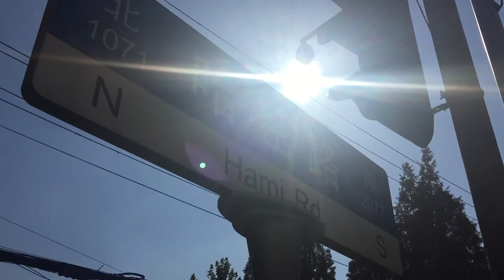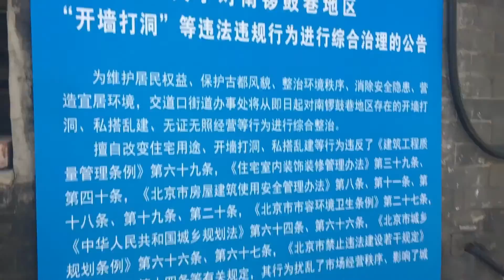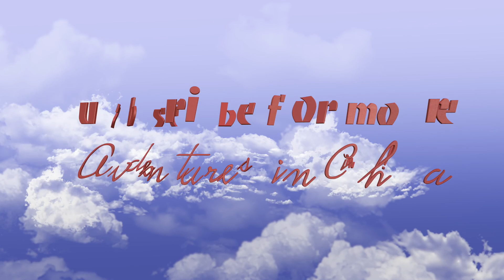THE GREAT WALL ADVENTURE | Adv. in China - Ep. 4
After I flew back to Beijing from Shanghai, I went on a Great Wall hike through Downtown Backpackers. They took us to the Mutianyu section of The Great Wall, which was AWESOME!!! I highly recommend that tour company and that section of the wall.

At the end of last month, I had the AMAZING chance to spend a week sightseeing in Beijing and Shanghai, and it was honestly one of the most memorable weeks of my life!! I vlogged the entire week so that you could experience it all right alongside me! These are my Adventures in China!

Between the Lines by Connor Smith
Big Bird's Date Night by Twin Musicom
Close My Mouth by Silent Partner
Chicago by Joe Bagale
Roboskater by Audionautix
You Are Our God by SG Voices